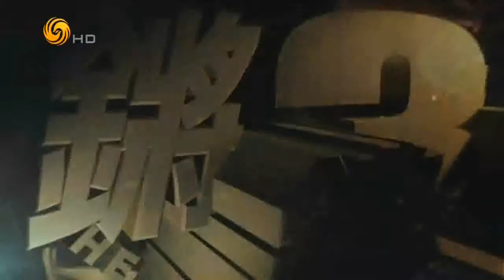锵锵三人行20160129 许子东：航拍的现场新闻是收视率最高的节目